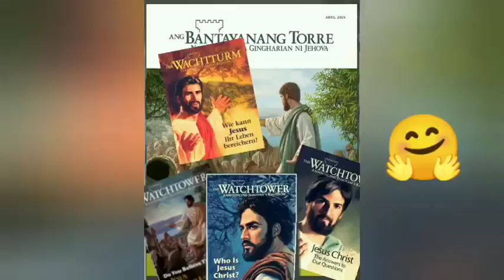christian meeting benefits